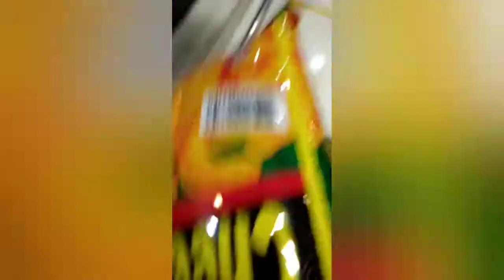NAPAGOD MAG ROAD TRIP NAG MALL MUNA PARA MAGPALAMIG!!